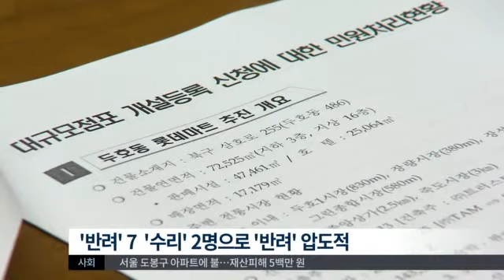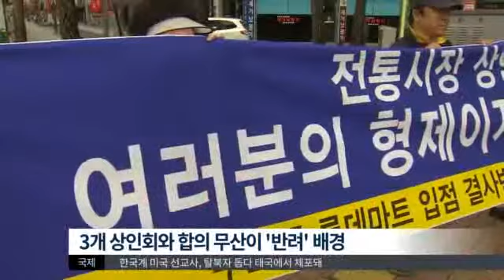[대구MBC뉴스] 포항시 두호동에 롯데마트 결국 못 들어서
내용: 포항시 두호동에 롯데마트 결국 못 들어서 - 김철승 기자 (포항M)